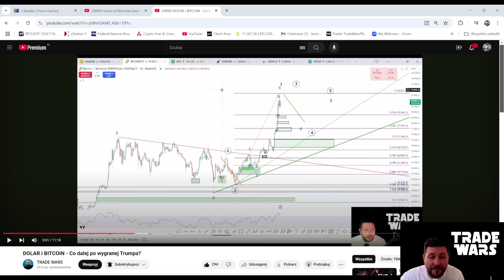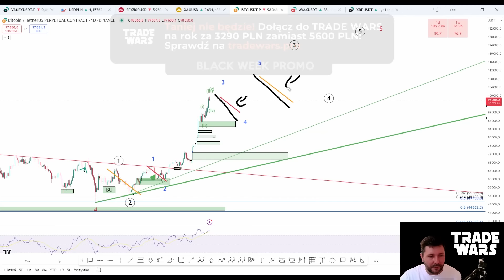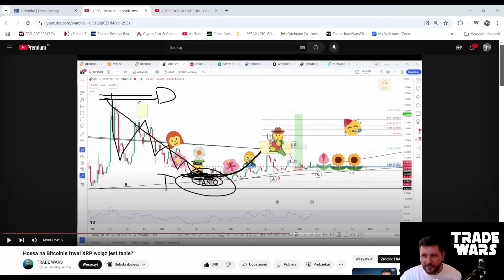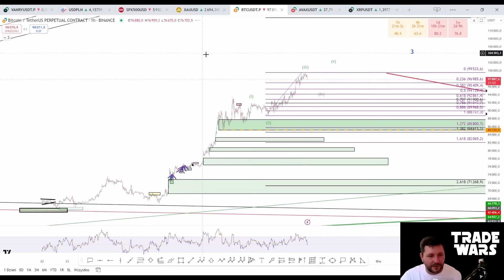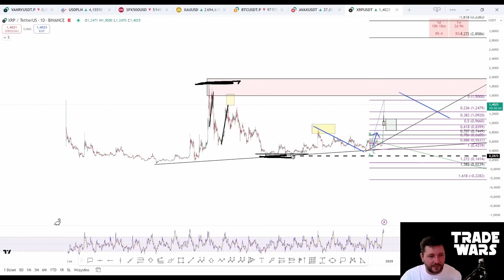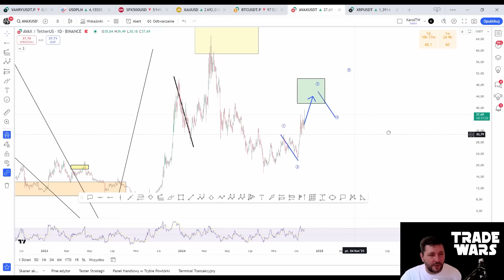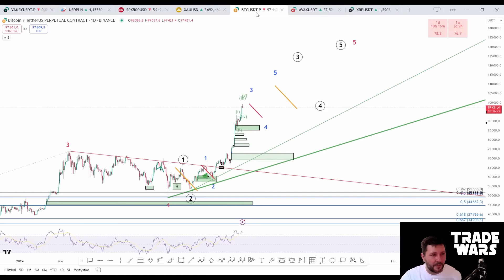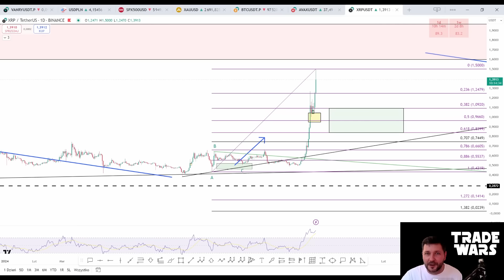Altcoiny ruszają! XRP, AVAX, BTC - Który da najwięcej zarobić? (ANALIZA)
🎉 BLACK WEEK WYSTARTOWAŁ! 🎉Dołącz do społeczności Trade Wars i oszczędź aż 2310 PLN na rocznym dostępie! 💰 👉 Skorzystaj z promocji